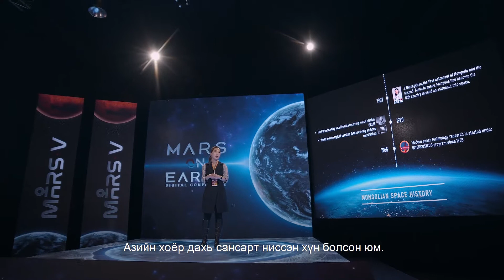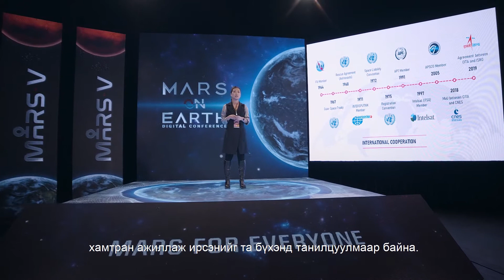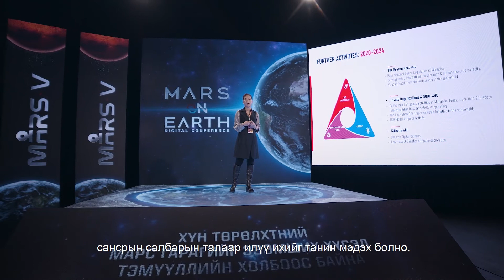Space Technology and Digital Transformation of Mongolia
Speech on the policy and activities towards Space Technology and Digital Transformation by Ms. Bolor-Erdene Battsengel, Chairwoman of Communications and Information Technology Authority of Mongolia, during the "Mars on Earth" international digital conference held on 1 January 2021, Ulaanbaatar, Mongolia. Organized under the auspices of the President of Mongolia with the support of the Cabinet Secretariat of the Government of Mongolia, the conference discussed Mongolia's major global initiative for the exploration of space, especially Mars. World-famous space and Mars experts, as well as members of the world's first mission to Mars virtually took part in the international conference as speakers.